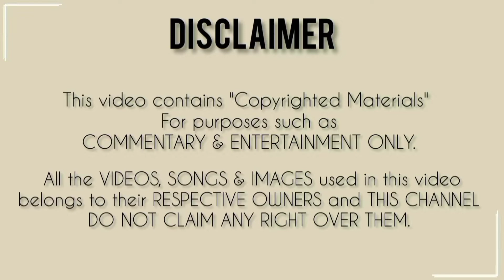CUTIE PIE THE SERIES | EPISODE 4(2/4) | Reaction Video (eng.sub)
Sawadee kha!!

Well here's the most awaited and requested reaction video 🦋

I hope y'all enjoy this video especially for the people who wants to watch this series with someone (I'm here for you😚)

Let's show our love and support to the series, all the actors and all the people behind the camera in the making of this fabulous series.🤍🤍🤍